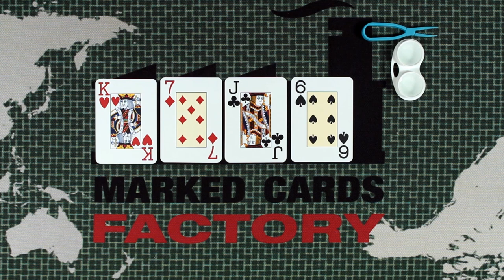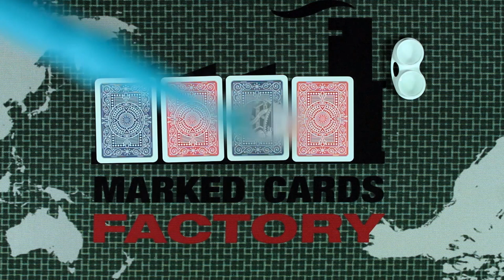X Ray See Thru Playing Cards Modiano Texas Poker